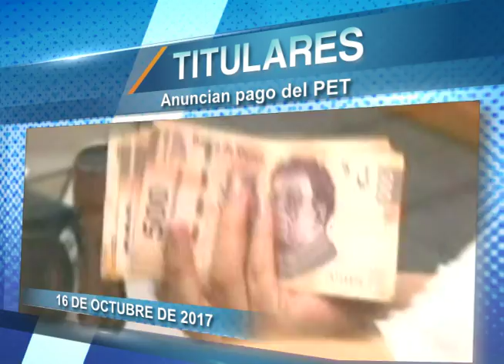Resumen de las noticias de este 16 de octubre de 2017